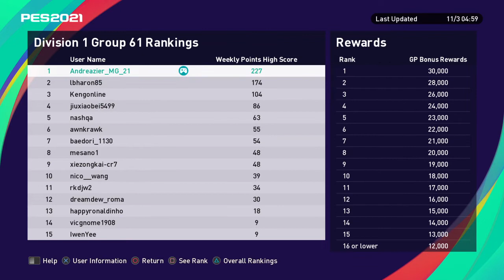Top Rankings 1 Division 1 Grup - PES 2021 myClub Online